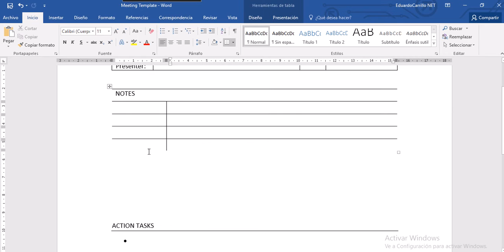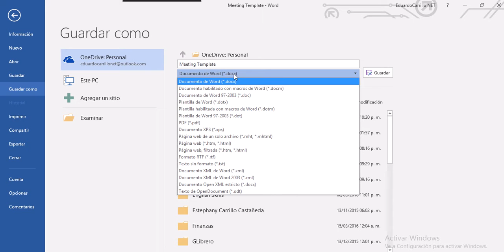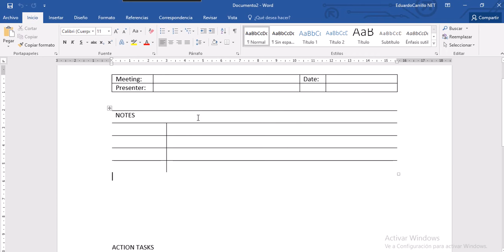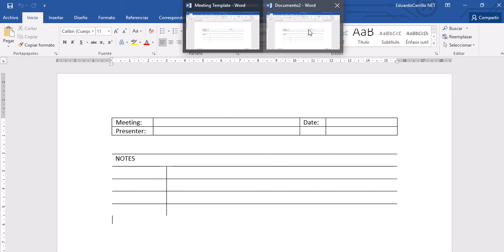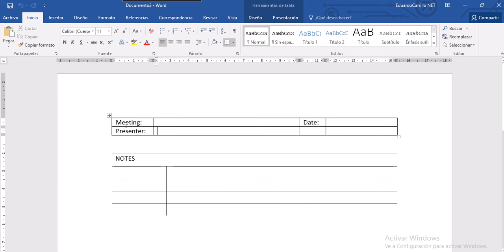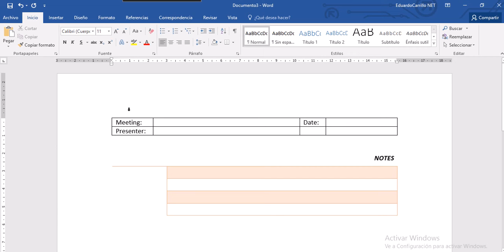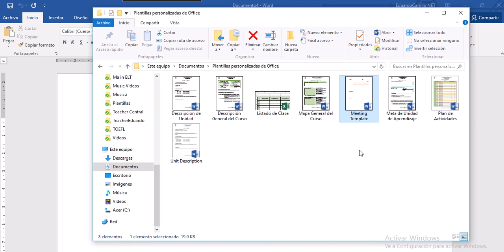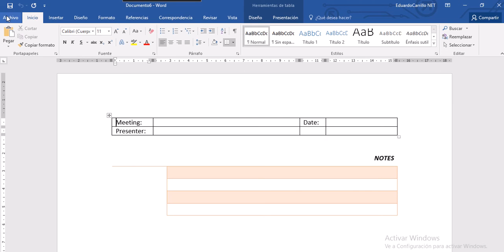MS Word Trabajar con Plantillas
Es muy sencillo trabajar con plantillas en Microsoft Word. Basta crear el diseño de la plantilla, salvarlo con el formato de plantilla de Word, y automáticamente aparece en la sección de Plantillas Personalizadas para ser usadas todas las veces que uno necesite.